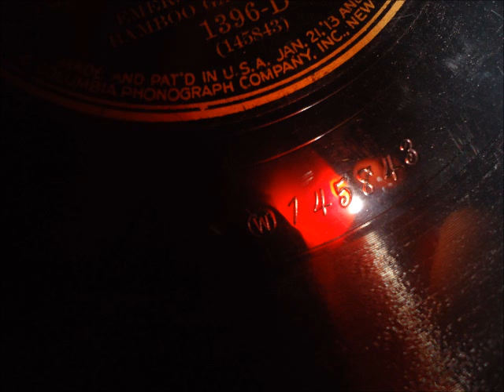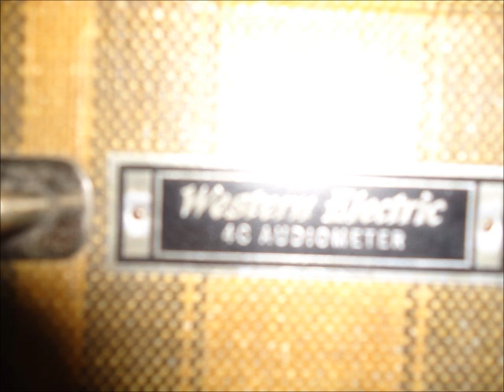Western Electric Equipment used to play Western Electric 78s, Victor Orthophonic, Columbia Via Tonal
I put together a little 10 minute 1930s DJ session using a 1939 Western Electric 4C audiometer, a Western Electric P.A amp/ tube mixer from 1956 and 78 RPM records recorded with Western Electric record cutting system.  An RCA 44bx used to make announcements. The Following songs featured Columbia 1396 D That's What I call Keen by Emerson Gill and his Bamboo Garden Orchestra,Stop Trucking and Suzi-Q by Tampa Red and the Chicago Five Bluebird B-6755-A,Now I am in Love by Gus Arnheim and his Orchestra with vocal by Buster Dees Victor Talking Machine Orthophonic 22056-A.